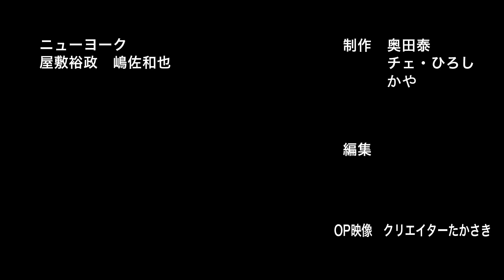【軍団】アイパー組参上！全構成員、大紋、鉄の掟、すべて話すホゥ！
《関連リンク》

【軍団山本】極楽とんぼ山本さんに軍団運営について話を聞いたら凄すぎてビビりました【けいちょんコラボ】

【笑いの渦】大根監督、佐久間さん見てくださいコレが芸人です！芸人だけが働く深夜バイトの実態とは？

【公式】 ニューヨーク コント 「ヤクザ」※KOC キングオブコント2020ファイナルラウンドネタ

2010年デビュー

1986年5月14日生まれ

1986年3月1日生まれ